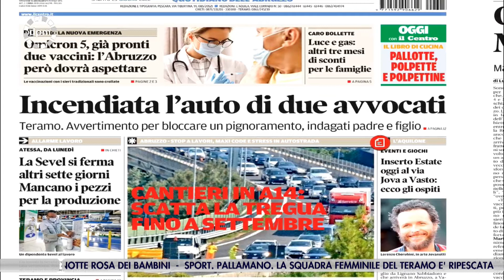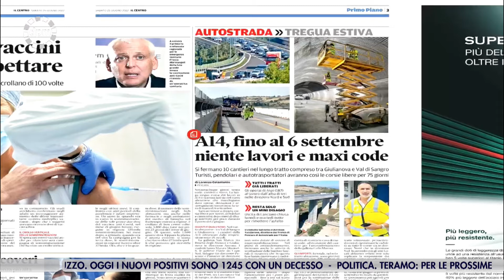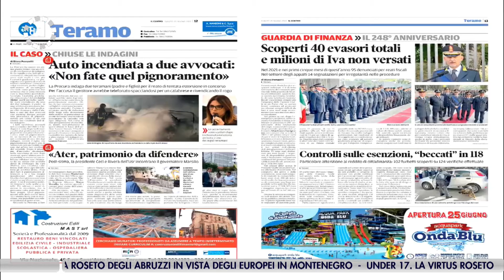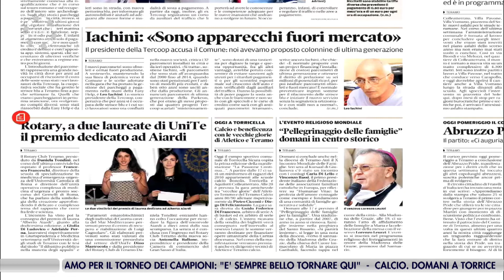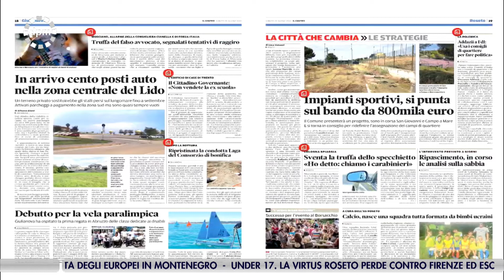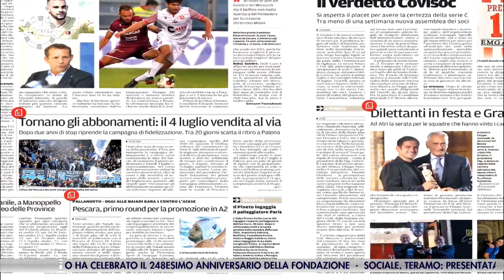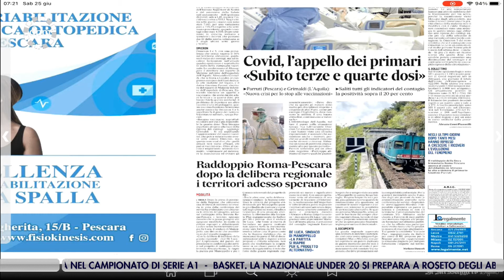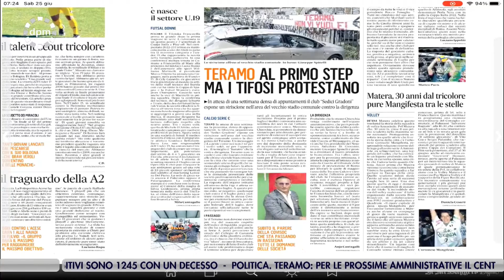Di Prima Mattina 25 giugno 2022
| SUPER J |

Contatti Redazione:
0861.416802